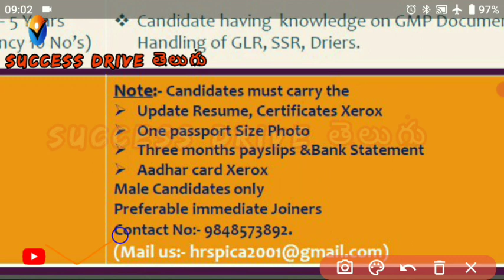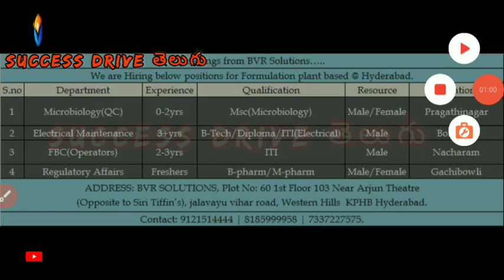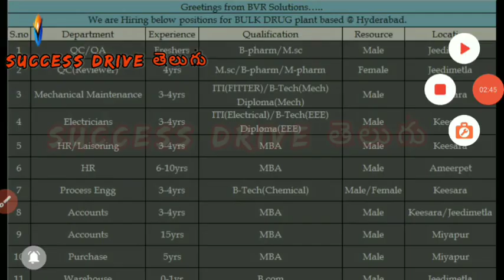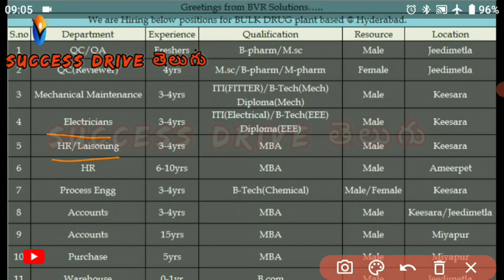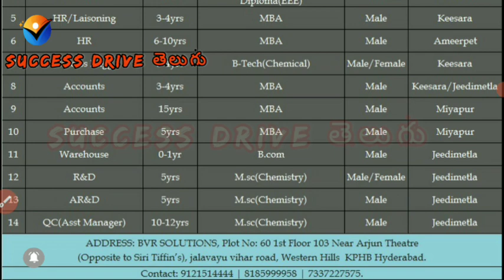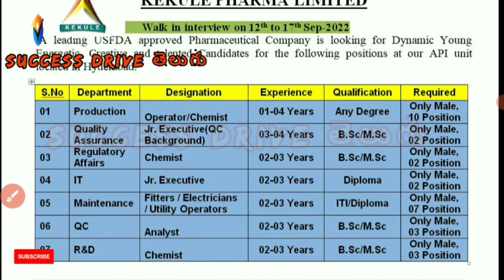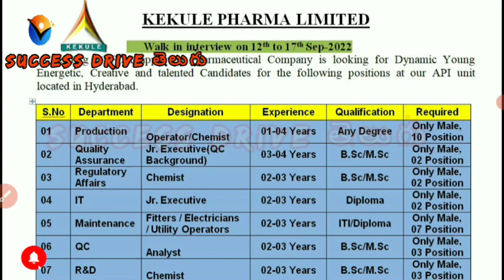Latest Hyderabad/ Vizag Pharma Interviews | BVR Solution| Success Drive Telugu Job Alert Naukari